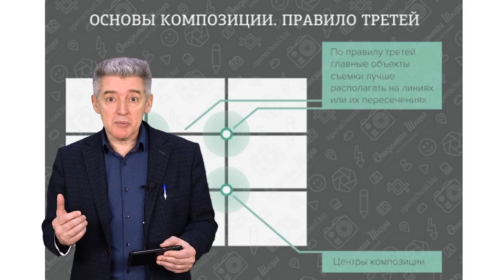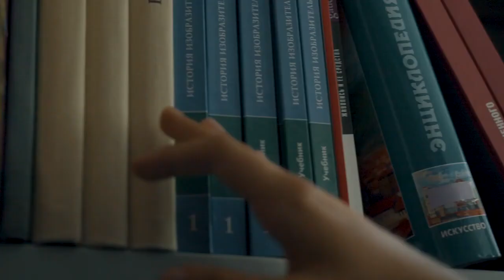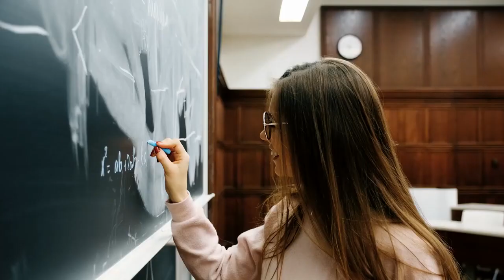День открытых дверей ФКМ. "Журналистика" и "Реклама и связи с общественностью"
Факультет коммуникативного менеджмента РГСУ – современный высокотехнологичный центр подготовки специалистов в области управления коммуникациями. Факультет обеспечивает подготовку по двум основным направлениям – ЖУРНАЛИСТИКА и РЕКЛАМА И СВЯЗИ С ОБЩЕСТВЕННОСТЬЮ.